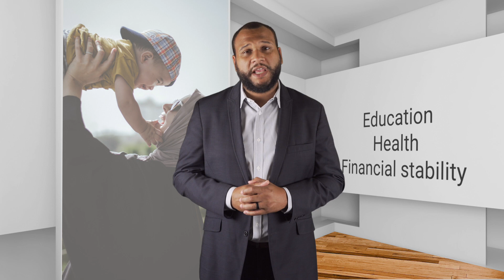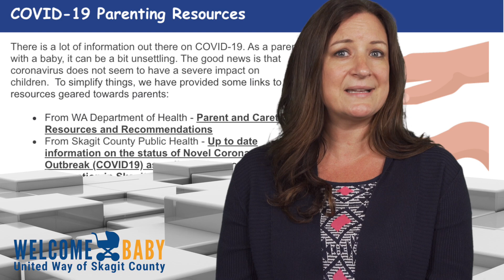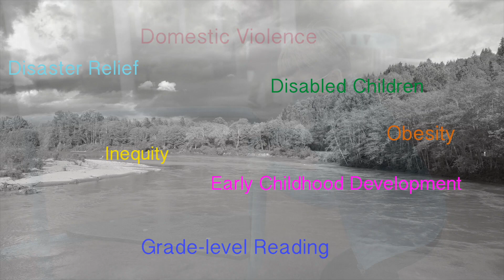United Way Skagit County 2020 Kick-Off Event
Welcome to the United Way 2020 Kick-Off Event where we acknowledge our friends and supporters, and share a little about where we're been - and where we're heading in these challenging times